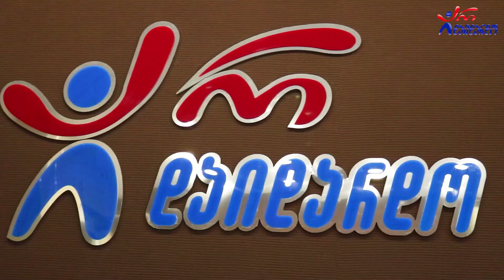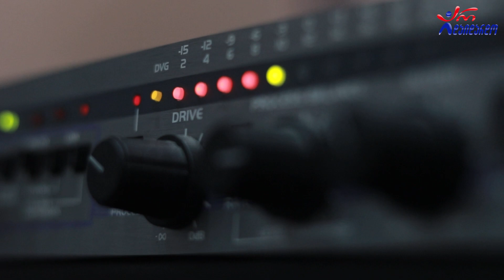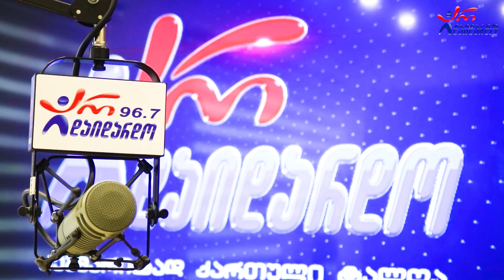აჩიკო ბერიძე. გადაცემა "რადიო დუეტი". 7.04.2023. ვიდეო კოლაჟი/ Aciko Beridze. "Radio Dueti"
2023 წ.  7 აპრილი
☛ პარასკევი - 17:00. გადაცემა "რადიო დუეტი თაკოსთან ერთად". სტუმრად აჩიკო ბერიძე. ვიდეო კოლაჟი